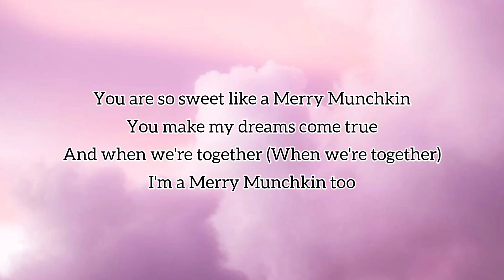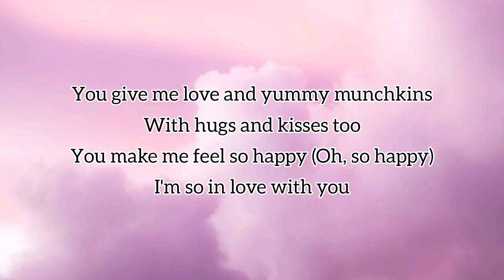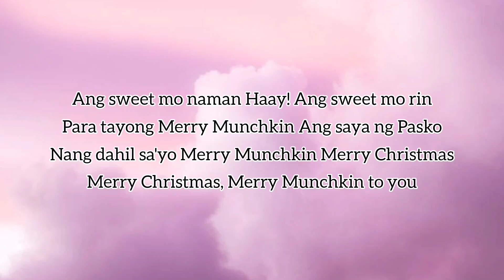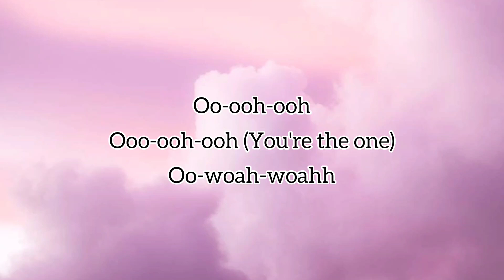MERRY MUNCHKIN (Official Lyrics) SB19